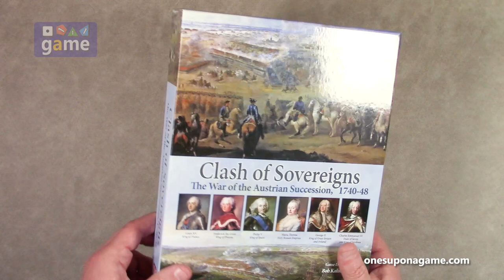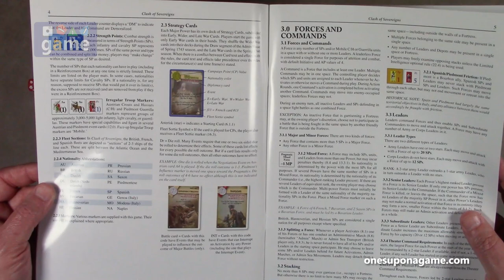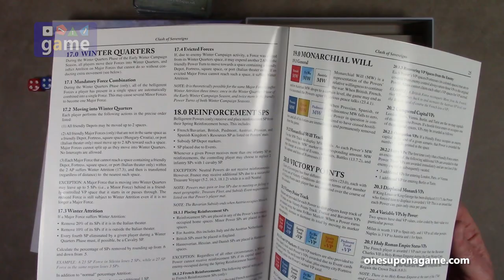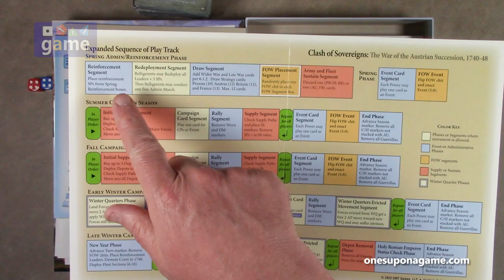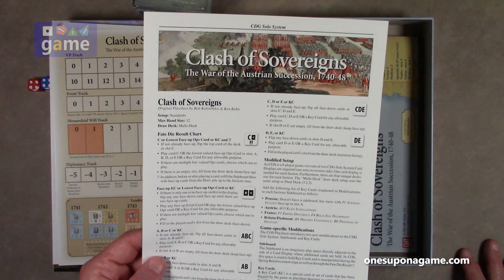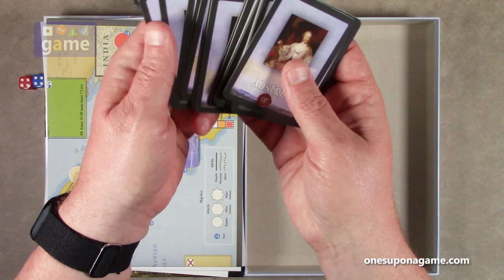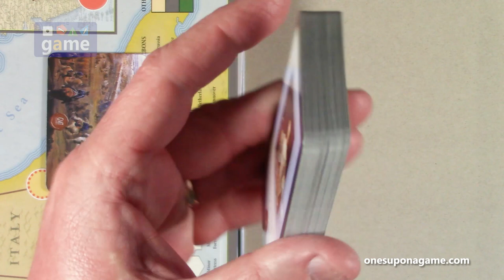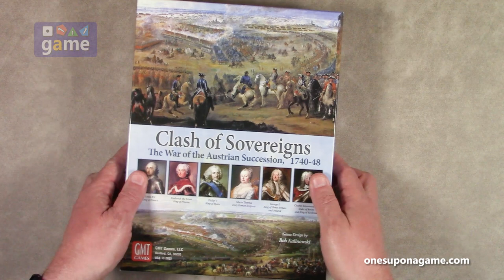Clash of Sovereigns || unboxing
Do polka dot sovereigns go with striped sovereigns or do they clash?  Find out in this new title from GMT on the War of the Austrian Succession.